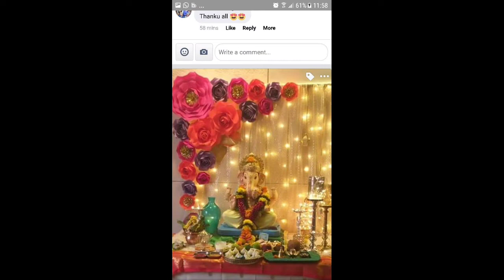सुंदर आकर्षक गणपती डेकोरेशन आयडियाज | ganpati decorations